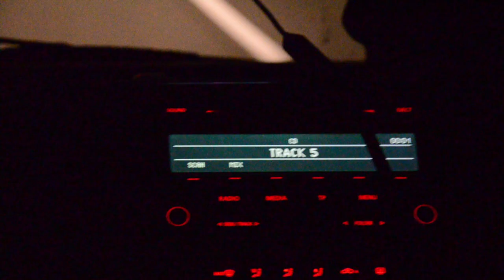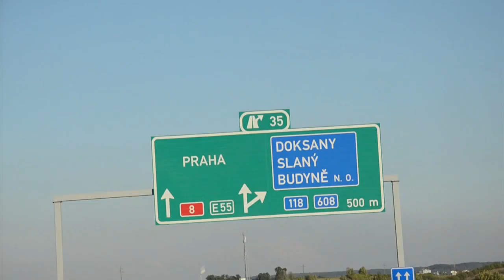Industroika - The Strongest Of The Strange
Video by Germinator from Hypercut Prod. mixed by Germinator & Fano, out of shoots from our september 2012 Euro tour, and more...

Thanks again you all for recieving us so well, being such an incredible audience, supporting us, etc etc etc.
Hope you'll enjoy seeing yourself there, and sorry for the ones who doesn't appear, but we're preparing a documentary about that tour, so you'll be on !

Cheers !